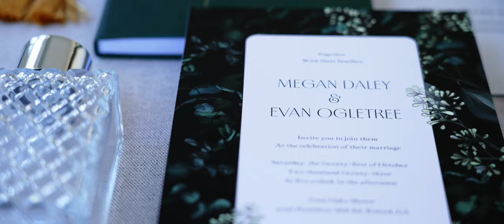Megan & Evan Ogletree-Daley - Teaser | Four Oaks Manor in Buford, Georgia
Fall, garden wedding in Buford, Georgia at Four Oaks Manor on October 21, 2023.

Honeycomb Film’s Teasers showcase some of the best moments of your big day in a one minute film Capture all of life’s sweetest moments when you book Honeycomb Films as your wedding videographer.

Honeycomb Films is a wedding and commercial videography company located serving Georgia, Florida, and beyond.